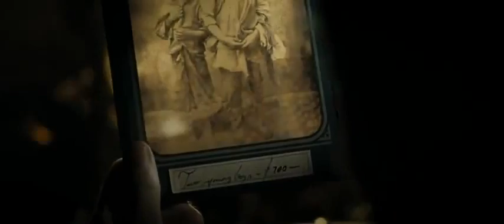Lincoln - Official Trailer 2012 HD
Steven Spielberg directs two-time Academy Award® winner Daniel Day-Lewis in "Lincoln," a revealing drama that focuses on the 16th President's tumultuous final months in office. In a nation divided by war and the strong winds of change, Lincoln pursues a course of action designed to end the war, unite the country and abolish slavery. With the moral courage and fierce determination to succeed, his choices during this critical moment will change the fate of generations to come.